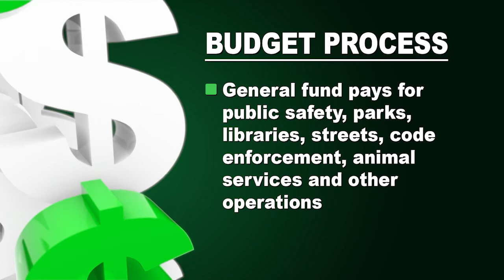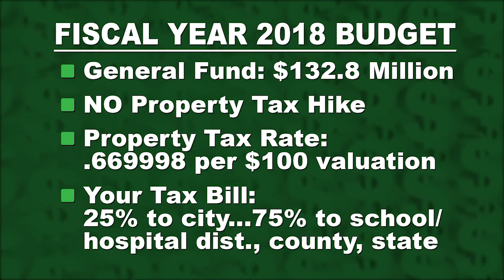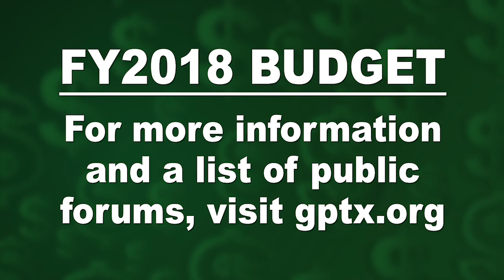City of Grand Prairie: FY2018 Budget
A look at the city's proposed budget for Fiscal Year 2018.